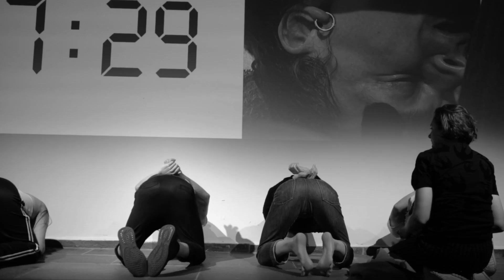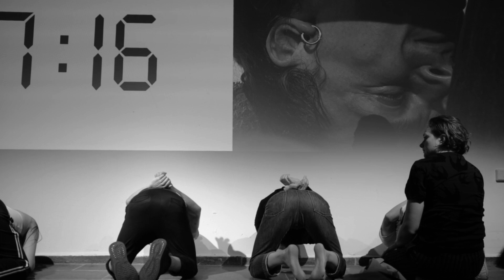36 performance / 21.05.2023 / Theatertreffen (Berlin, Germany)